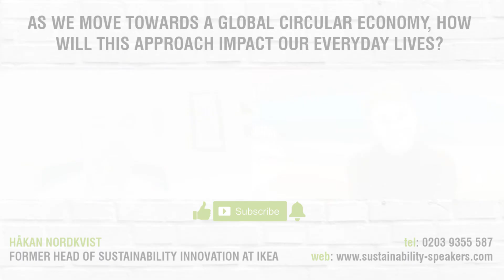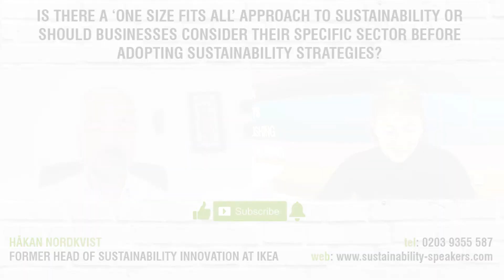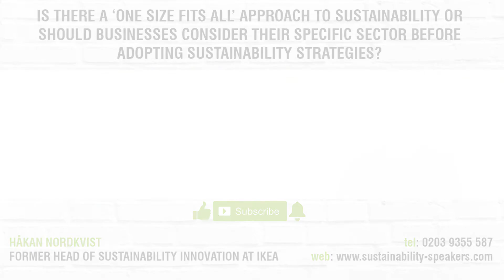Håkan Nordkvist: A Message to Businesses Not Making Sustainable Changes [EXCLUSIVE INTERVIEW]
Håkan Nordkvist, former Head of Sustainability Innovation for IKEA , has a message to businesses that aren't making sustainable changes. Find out more in this exclusive interview from The Sustainability Speakers Agency.

7 Key Moments in this Video:

Introduction: 00:00

Question 1: 00:03 – As the Head of Sustainability Innovation at IKEA, how have you reduced IKEA's contribution to climate change?

Question 2: 02:17 – What sustainable changes can people expect from brands like IKEA in the future?

Question 3: 04:36 – How can businesses communicate sustainability standards throughout their supply chain?

Question 4: 06:27 – As we move towards a global circular economy, how will this approach impact our everyday lives?

Question 5: 09:01 – What message do you have for businesses that are not already making sustainable changes?

Question 6: 10:00 – Is there a 'one size fits all' approach to sustainability or should businesses consider their specific sector before adopting sustainability strategies?

🟢 SOCIAL LINKS 🟢

Who is Håkan Nordkvist?

Head of Sustainability Innovation for the IKEA Group, Hakan Nordkvist excels as a leader with a human-centric vision. He is well known for his highly innovative solutions and has played a central role in creating many of IKEA’s sustainability services. With many bold futuristic and ambitious goals, Hakan implements those goals through creative initiatives, road maps and revolutionary business ideas, to create a better future. Hakan is an articulate speaker who eloquently discusses leadership, circularity, sustainability, innovation, and intrapreneurship.

Since joining IKEA as a Quality Manager in 2001, Hakan has led many ground-breaking sustainability projects utilising innovation, cutting-edge technology, and exceptional leadership skills. With an MSc in Mechanical Engineering from the University of Lulea Tekniska, Hakan is a highly educated individual who has repeatedly demonstrated his genius in the numerous projects he has implemented for IKEA. One of the standout projects was the IKEA clean energy service, a highly successful project which now operates in 13 countries around the globe and is one of the largest clean energy services available. This project was created with innovation combined with sustainability and the efforts of the highly successful sustainability and innovation team, which Hakan led for 11 years.

Another notable project directed by Hakan was the food innovation project which involved the introduction of plant-based proteins and new dishes to the IKEA restaurant. In the project, Hakan also utilised urban/vertical farming to locally produce lettuce and herbs and created efficient food waste initiatives. Furthermore, Hakan was responsible for IKEA’s circular business agenda where he developed innovative business models including IKEA Second Hand, IKEA Take Back and Repair and  Furniture as A Service. In addition, Hakan established a local production set-up encompassing 3D- printing, generative design, and collaborative robotics.

Other companies Hakan has been involved in include Launch Nordic, a creative collaboration platform that is chaired by Hakan and was created with Nike, USAID, NASA and Novozymes. Hakan is also, a  former board member of BoKlok, an innovative housing company which focuses on building sustainable and affordable housing. Hakan Nordkvist is an outstanding speaker and a highly respected authority on sustainability and innovation with over 20 years of experience working on a range of exceptional projects.

Our team of booking agents are award-winning. Highly respected in the speaking industry, they are on hand to turn your event aspirations into a reality. Our comprehensive service and years of experience mean your event or conference is in professional hands with The Sustainability Speakers Agency.

[This exclusive interview with Håkan Nordkvist was conducted by The Sustainability Speakers Agency in 2022]